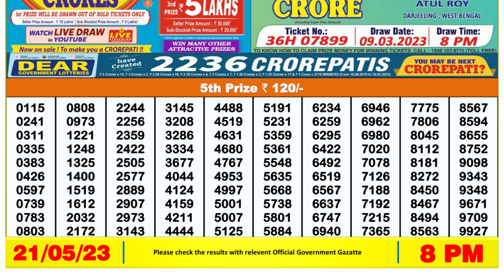Dear Lottery Sambad 8pm today 21.05.23 Nagaland State Lottery Result